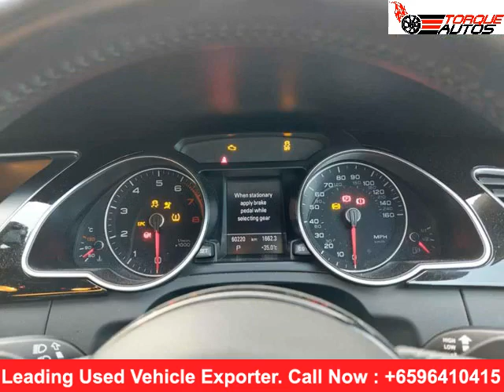cars in Singapore |AUDI A5 2013| cars export to Africa